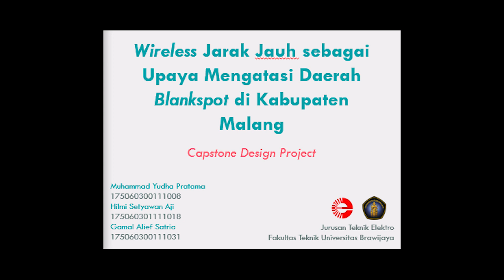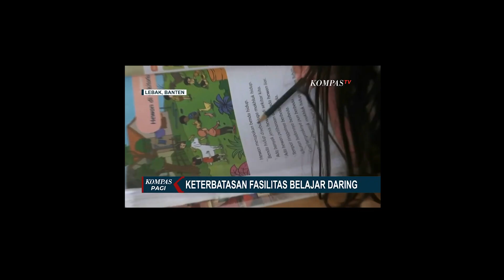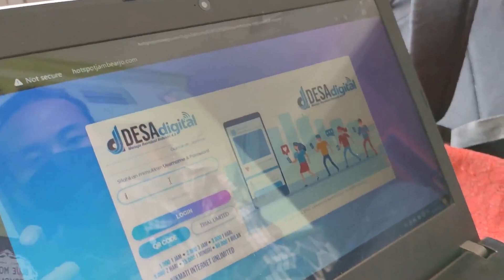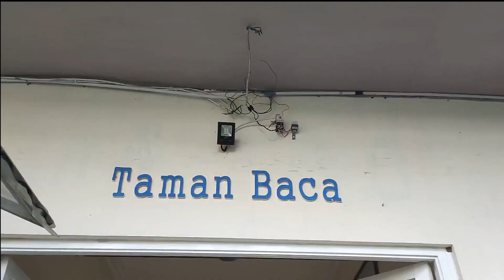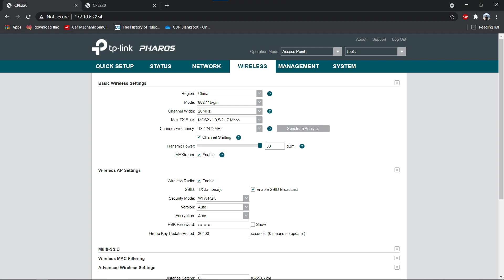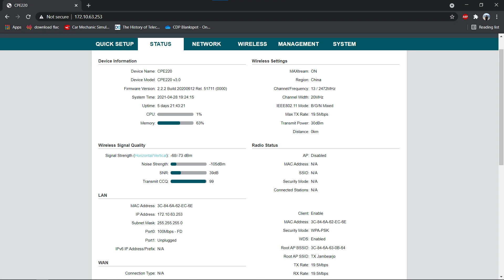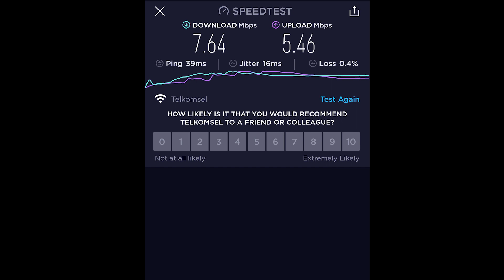Wireless Jarak Jauh sebagai Upaya Mengatasi Daerah Blankspot